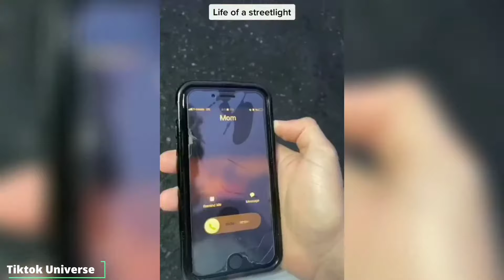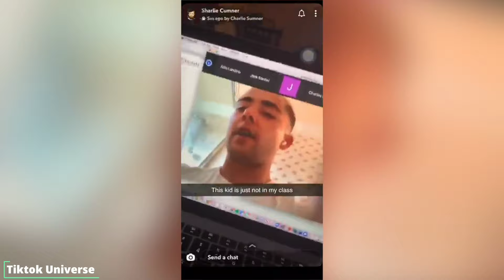Angel Jimenez's Life Of a Streetlight Titkok Compilation | @jimenezzz_ Tiktok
Angel Jimenez's Life Of a Streetlight Titkok Compilation

If your TikTok is in this compilation and you want it to be removed, please e-mail . Thank you for your understanding.

Some tags that apply to this video are: Angel​Jimenez Angel​JimenezAyo​ memes​